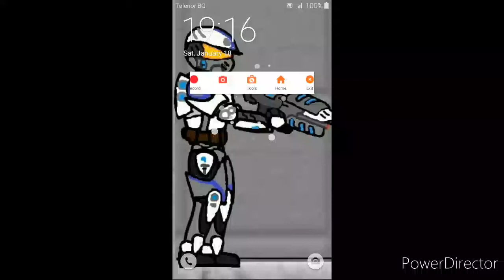Underground Racing Rivals